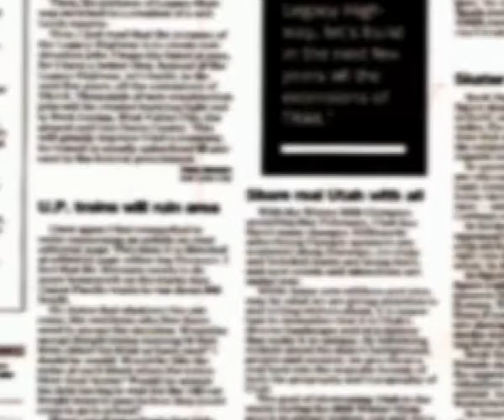Enero 051 2017 Dnnis Marlene Mejia regidora MDC